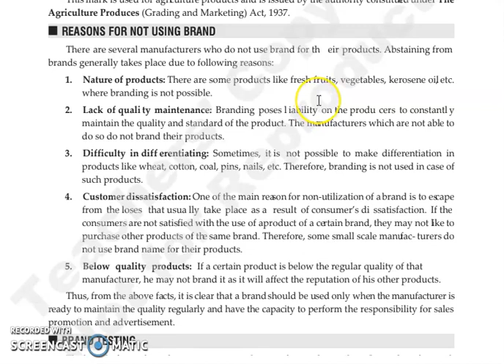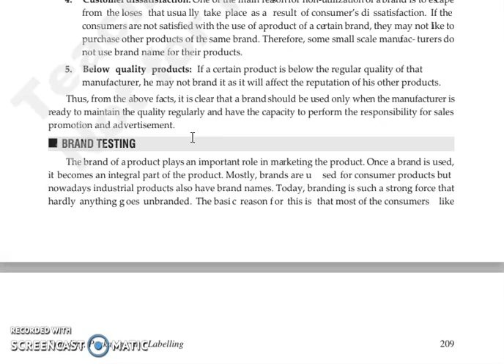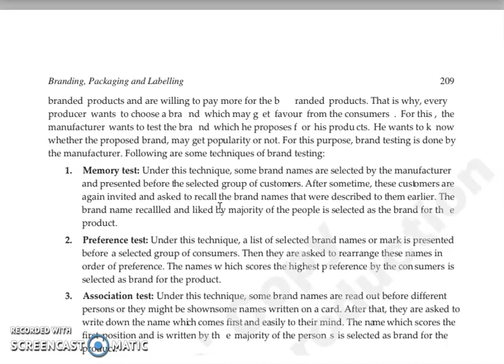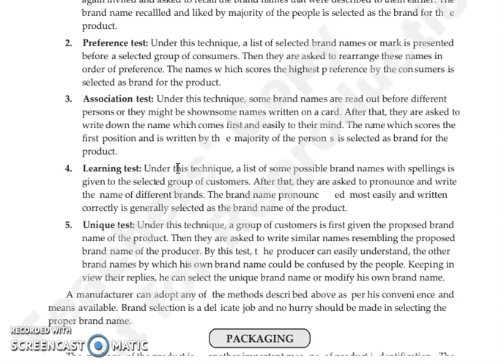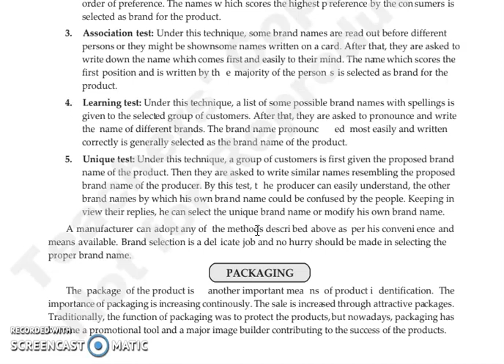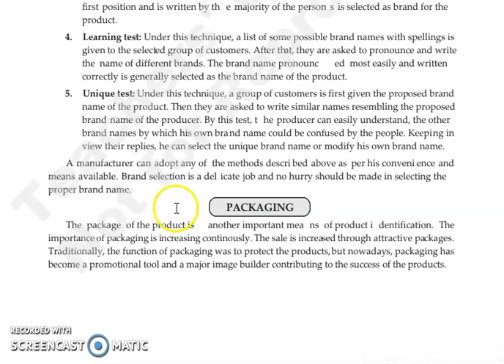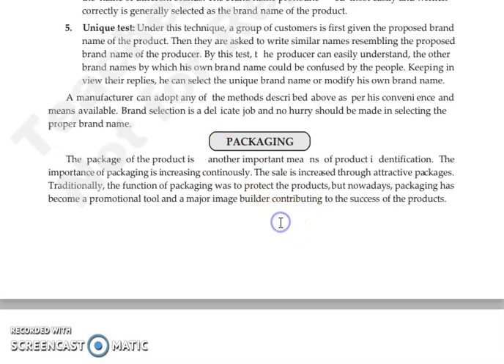FOM,CHAPTER 10, LECTURE 6.